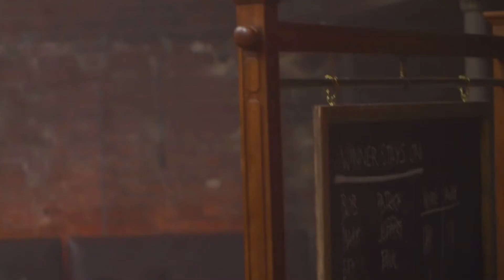H&M Modern Essentials by David Beckham - Behind the Scenes